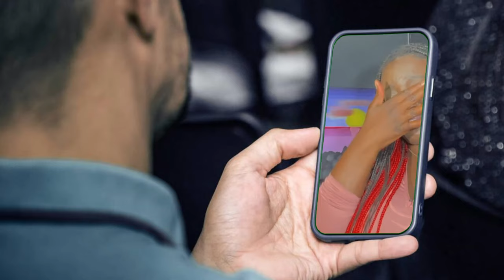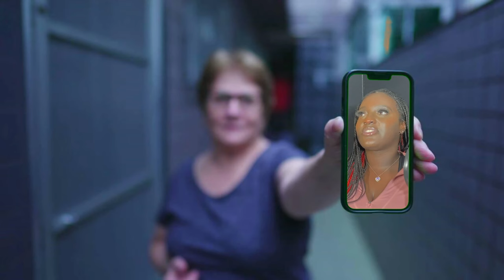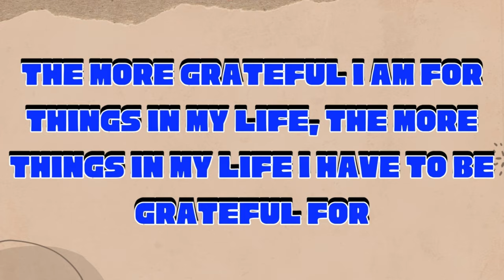Microhabits For HAPPINESS | Ep. 7 Watch This If You're A Sad Clown.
Here I teach you 3 Microhabits that'll help you maintain your HAPPINESS.

TIMESTAMPS GOOFY

1:23 Go & Get SUN

3:36 Have a

5:24 *** YOURSELF

dont mind these hehehe

microhabits, the best microhabits, microhabits for happiness, how to be happy , habits for happiness, self development , emotional regulation, emotional intelligence, self improvement, self love, advice, best advice, advice on how to be happy, how to live a happy life